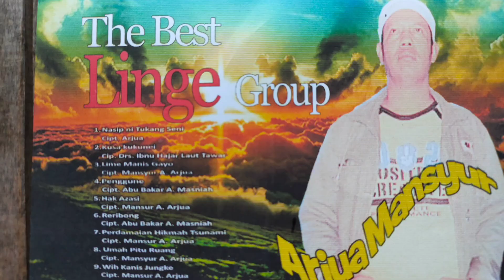BERTEMU SENIMAN / CEH ARJUA MANSUR / GRUP SRIWIJAYA